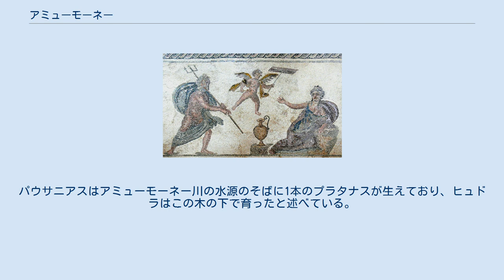アミューモーネー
4人のサテュロスに囲まれたアミューモーネーを描いたオイノコエ。
アイソン画。
アテネ、ケラメイコス考古学博物館所蔵。
 パフォス考古学公園のモザイク画『ポセイドンとアミュモネ』。
 アミューモーネー （古希: Ἀμυμώνη, Amȳmōnē） は、ギリシア神話に登場する女性である。
長母音を省略してアミュモネとも表記される。
アルゴス王ダナオスの50人の娘（ダナイデス）の1人で、海神ポセイドーンとの間にナウプリオス（ナウプリアの創建者）を生んだ。
 神話によると女神ヘーラーとポセイドーンがアルゴスの領有権をめぐって争ったとき、河神イーナコスはヘーラーに有利な判定を下した。
怒ったポセイドーンはアルゴリス地方にひどい旱魃を起こして報復した。
そのためダナオスは娘たちに水を求めさせた。
 そこでアミューモーネーも他の姉妹たちと同じように水を捜して歩いたが、あるとき鹿を発見し、槍を投げた。
ところが槍はそれて、眠っていたサテュロスに当たった。
するとサテュロスは目を覚まし、アミューモーネーに欲情して襲いかかった。
彼女が叫んで助けを求めると、ポセイドーンが現れ、三叉戟を投げてサテュロスを追い払った。
アミューモーネーはポセイドーンに感謝して、一夜をともに過ごし、2人の間にナウプリオスが生れた。
 ポセイドーンはまたアミューモーネーのためにアルゴスから旱魃を救う手助けをしてくれた。
アポロドーロスはポセイドーンは彼女にレルネーの泉の場所を教えたとだけ述べている。
ヒュギーヌスによるとポセイドーンがこの出来事があった場所を三叉戟で突くと泉が湧き出た。
泉はレルネーの泉とも、アミューモーネーの川とも呼ばれた。
あるいはポセイドーンが彼女を助けるために三叉戟を投げると、岩に突き刺さった。
ポセイドーンはアミューモーネーと一夜を過ごした見返りとして、彼女に三叉檄を岩から抜くように命じた。
彼女が言われた通りにするとそこから水が湧き出た。
泉はアミューモーネーの名前で呼ばれたが、後にレルネーの泉と呼ばれた。
 この泉はのちにヘーラクレースのヒュドラー退治の舞台となった。
パウサニアスはアミューモーネー川の水源のそばに1本のプラタナスが生えており、ヒュドラはこの木の下で育ったと述べている。